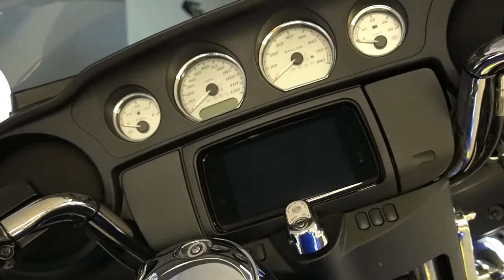2019 Harley-Davidson Street Glide - Used Motorcycle For Sale - Milwaukee, WI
Please visit Southeast Sales Powersports to view this Used Blue Max 2019 Harley-Davidson Street Glide for sale in Milwaukee, Wisconsin.

Stock# 674881

Description:
2019 Harley-Davidson Street Glide
Low miles! Hard to find Blue Max color. Loaded with LRS windshield, Harley Grips, Wind deflectors, extended reach seat and stock seat, passenger backrest, luggage rack, Revo A Shocks, highway pegs, LED turn signals, Kuryakyn rider floor boards, Bassani DNT exhaust pipes, and COLOR Matched Lowers! WOW! Call/email today for details.